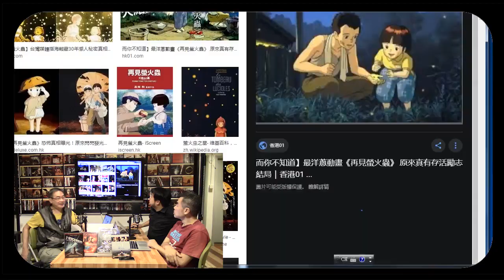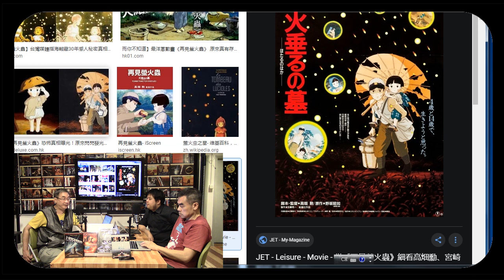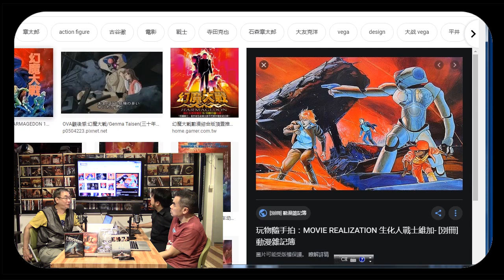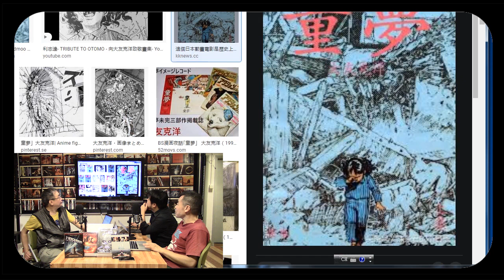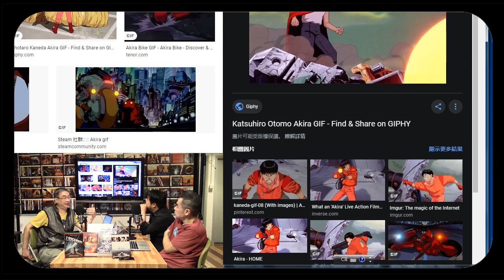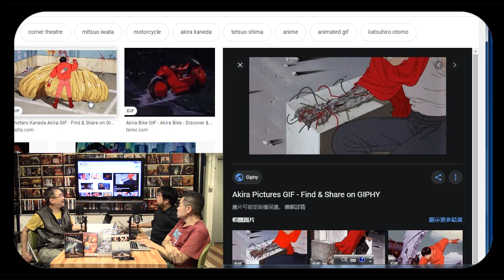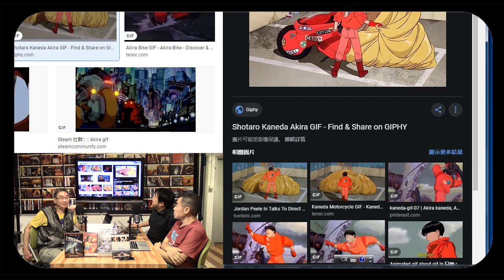《電影誘讀》ep277 - Akira is real 2/4 Reboot 大友克洋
內容：

《阿基拉》（日语：AKIRA）是一部日本漫畫家及動畫導演大友克洋於1988年推出的動畫電影，改編自大友本人的原作漫画，推出後除了在西方世界引起廣泛迴響，並造成一波日本動畫風潮。